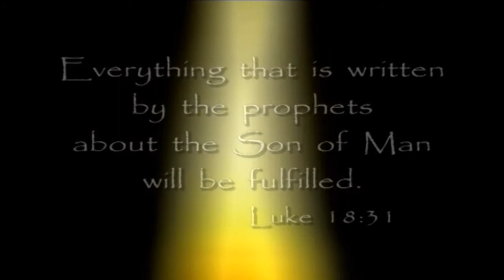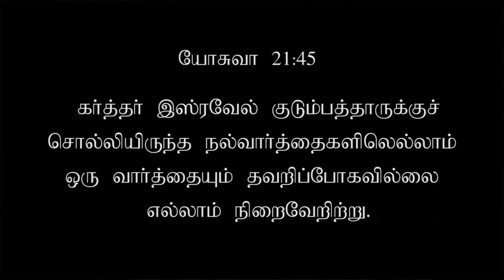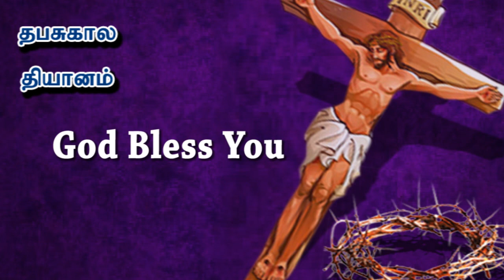JTK TV's LENT MESSAGE I Sis Shanthi Rajan I 10/004/2022